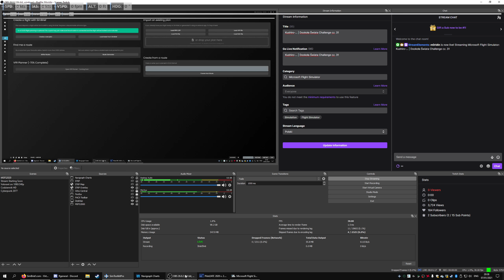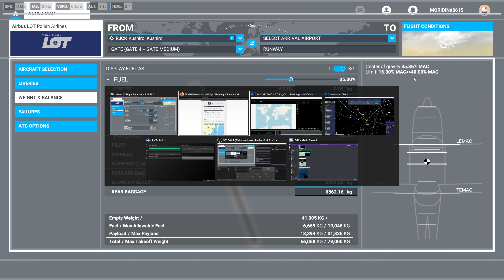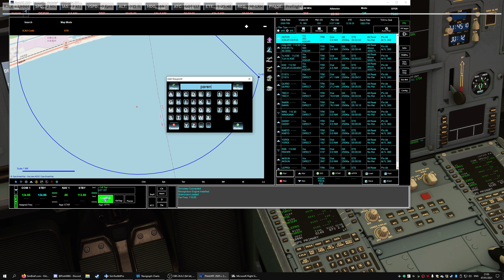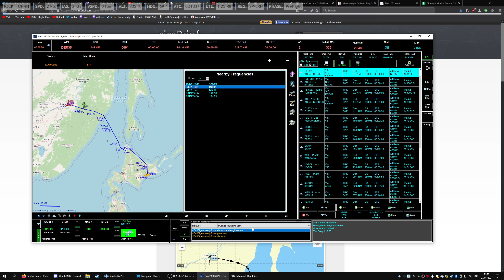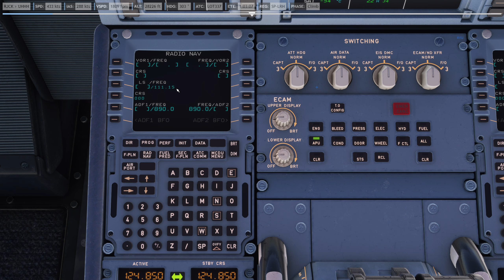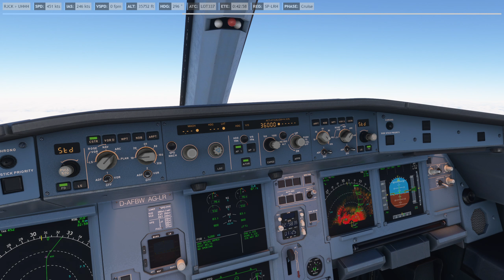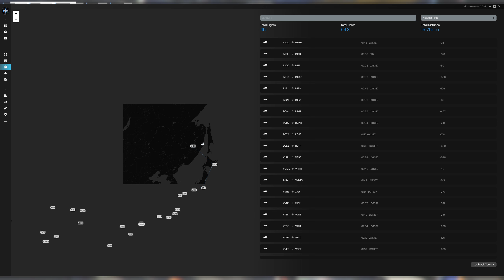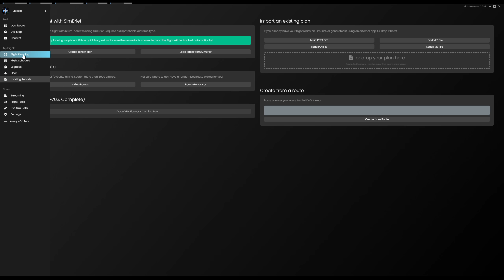Kushiro-Khabarovsk | Pilot2ATC | Dookoła Świata Challenge cz. 31